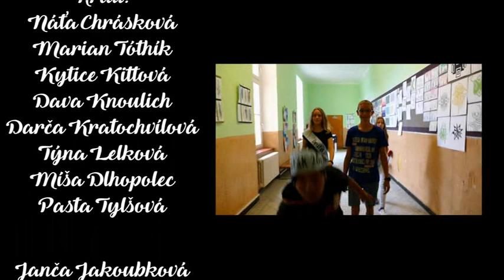Videoklip na víc než jeden střih 9.A ZŠ Hronov 2018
6. video z Akademie 2018. To se takhle 21 Baklažánů jednou domluvilo, že natočí ve škole klip ve výsledku jen na 4 STŘIHY. Asi nejpracnější video, ale myslíme si, že to úsilí stálo za to. Nejen že máme zdokumentovanou celou naší školu, z hlavy už ty písničky pravděpodobně nikdy nedostaneme, ale především jsme se u toho pobavili a sehráli jsme se jako jeden člověk ♥, protože spolupráce u toho byla nezbytná.

BTW. Zajímá nás, kdo si jako první během videa všimne toho černého pasažéra...